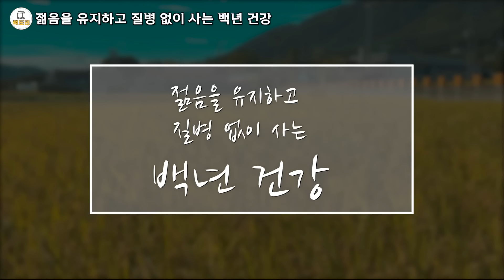안아프고 온전한 정신으로 병없이 100세까지 마음편하게 사는법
00:00 시작
40:03 같은내용 반복재생

젊음을 유지하고 질병 없이 사는 백년 건강
다카하시 사카에 저/이용택 역 | 이너북 | 2024년 04월 08일